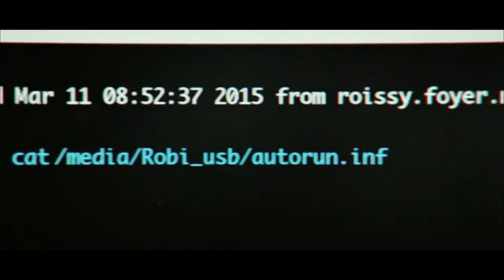Backstage on Broadway: Christian Borle gives Tamsen Fadal a tour of Something Rotten!